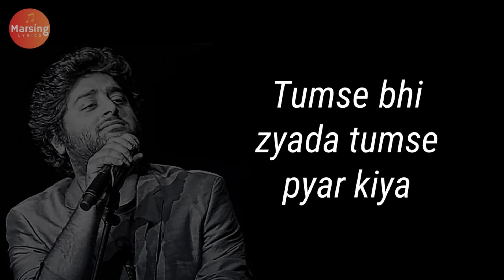Tumse Bhi Zyada (LYRICS) Arijit Sinhg | Pritam Chakraborty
Movie: Tadap